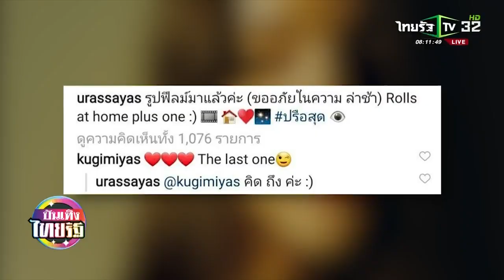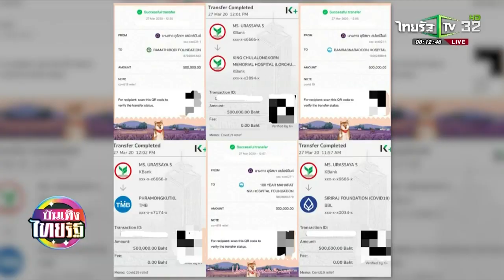ญาญ่า บริจาคเตียงเคลื่อนย้ายผู้ป่วย บันเทิงไทยรัฐ 10 04 2020